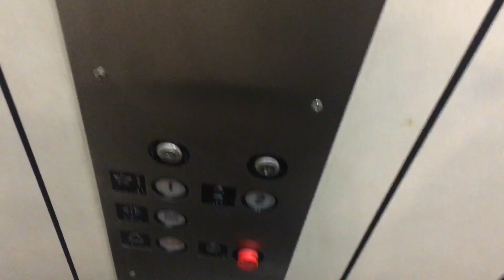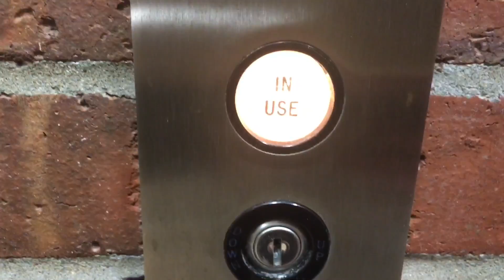Machine Room to the Beckwith Hydraulic Elevator @ the Behrakis One-stop Student Center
2/8/17: 3 weeks back, I took a video of this elevator. Remember towards the end of the video I did a lessen to the machine room, but the water bubbler had to kick in right the motor started.  So I did a short separate video, and showed you the In use light on the second floor.